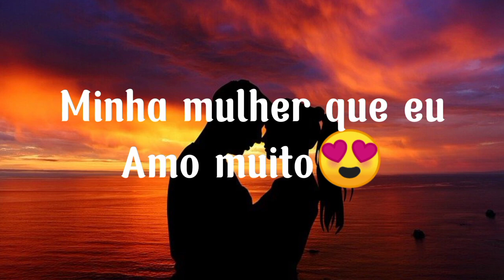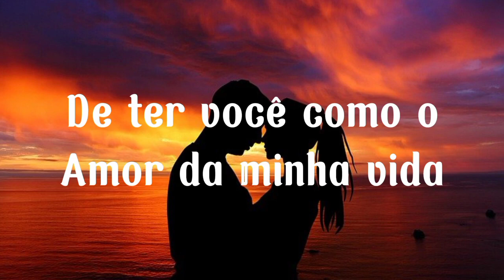Vídeo de amor para status FRASES CURTAS DE AMOR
Vídeo de amor para casal